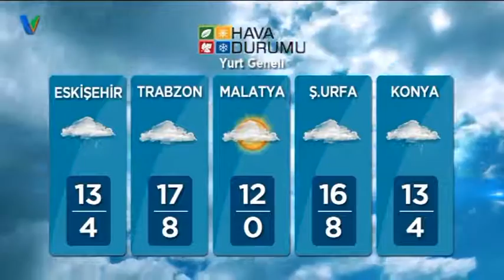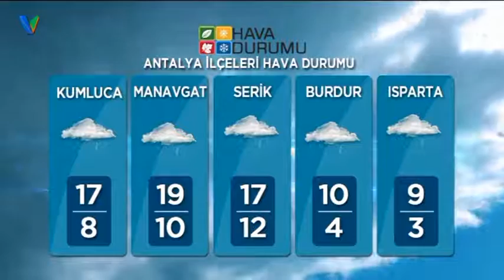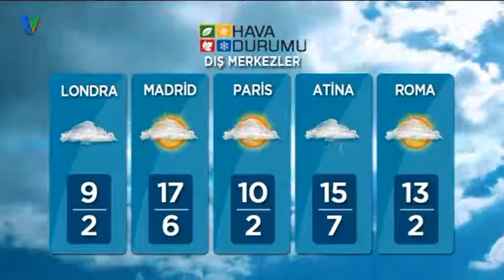Kanal V Gün Ortası Haber Bülteni 16 Şubat 2018